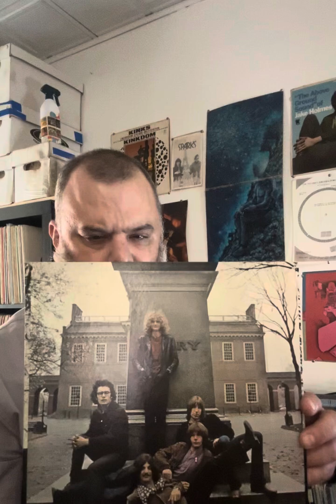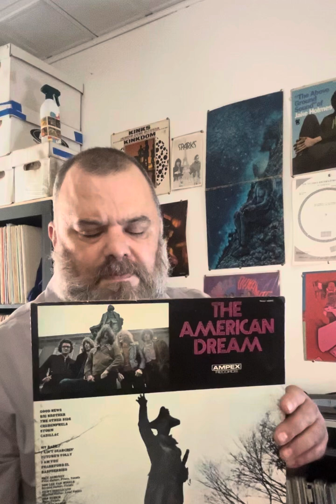Random Rock Records - The American Dream Todd Rundgren produced lp 1970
Talking Todd and the American Dream album he produced.

checkout Random Rock Records on Cygnus Radio.com Saturday's 3-5pm EST.